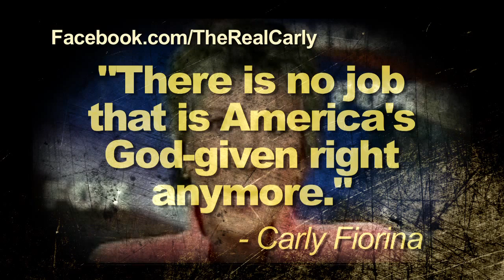Carly Fiorina is a Job Killer